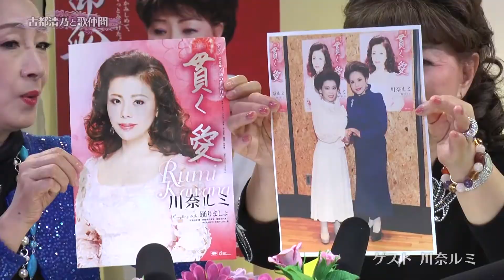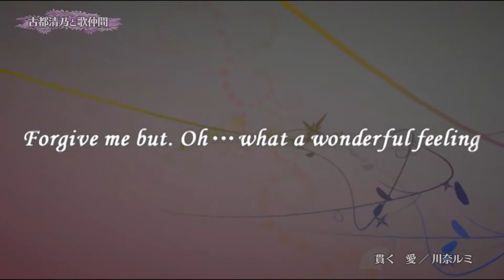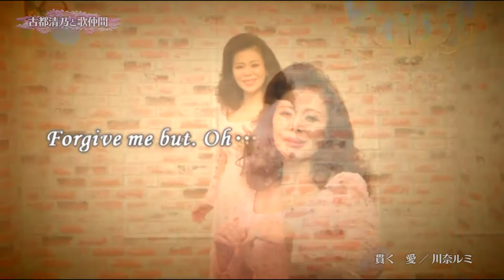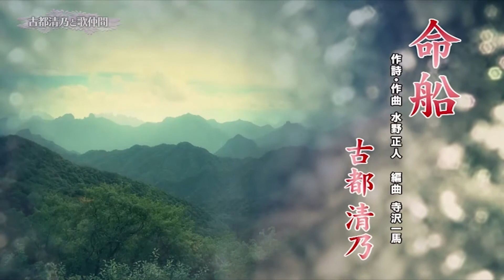インターネットテレビ「古都清乃と歌仲間」＃46 ゲスト：川奈ルミ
古都清乃が毎回素敵なゲストを迎えてお送りするトーク番組。
音楽の話はもちろん、趣味・ペットの話など普段聞けない話など盛りだくさんの３０分！